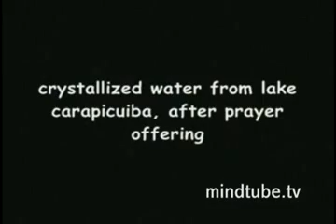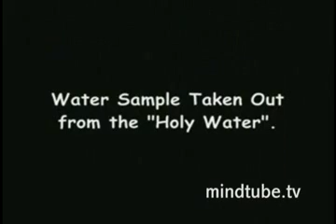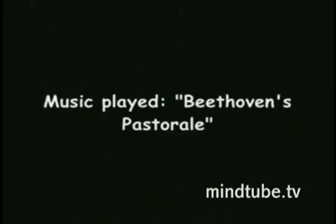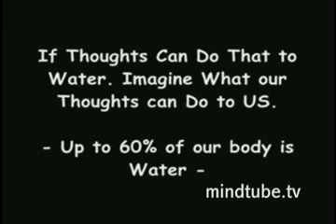The Effects of Energy on Water